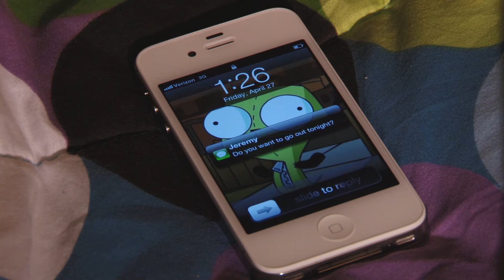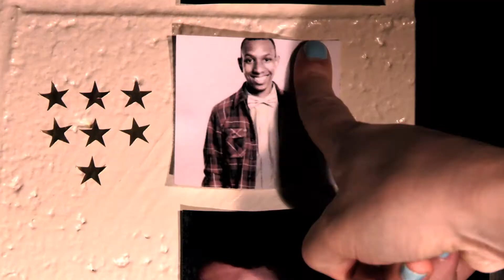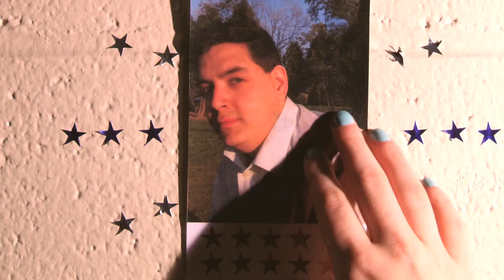Costume Work Example "NUMBER TEN" Part 1 of 3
A short film in which I was the Lead Costume Designer.